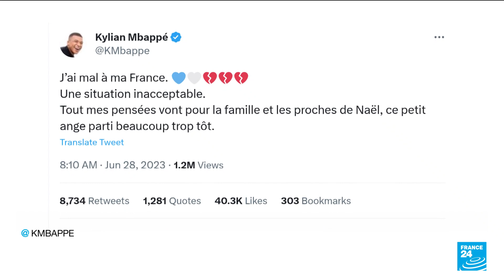Mineur tué après un refus d'obtempérer : heurts à Nanterre, les journalistes pris à parti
Des violences ont émaillé la soirée et une partie de la nuit de mardi à mercredi à Nanterre après la mort d'un jeune automobiliste de 17 ans tué en raison d'un refus d'obtempérer par un policier, qui a été placé en garde à vue. Julie Dungelhoeff, grand reporter, y était pour France 24.